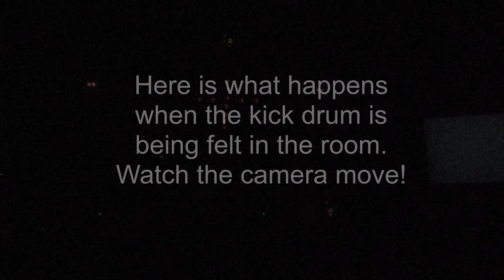February 8, 2020 Worship - Free Grace United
February 8, 2020 Worship - Free Grace United with guest speaker Brian "Head" Welch from Korn.

The first portion of this video starts with a Run Through of the Service.
The third song is from the service.

Not all came from the live service cuz the kick drum kept moving the camera!

The last song is a repeat of the first on, but live.   Just for fun... with the camera bouncing to the kick drum!